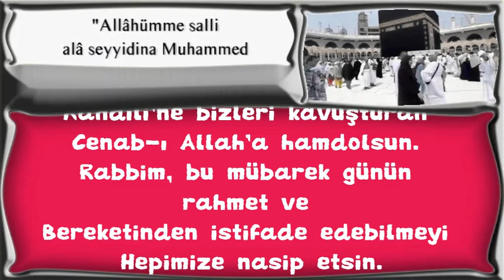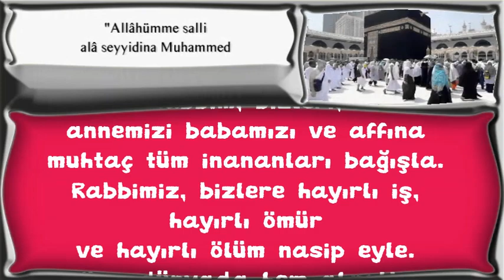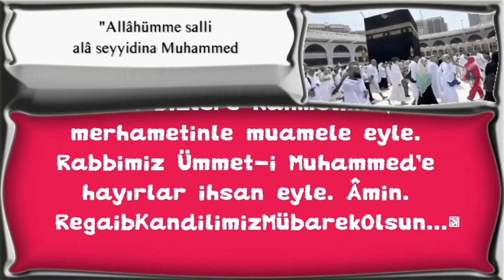Regaib kandiliniz mübarek olsun